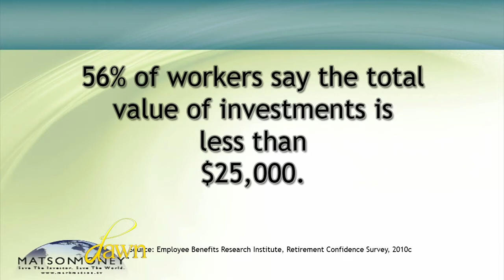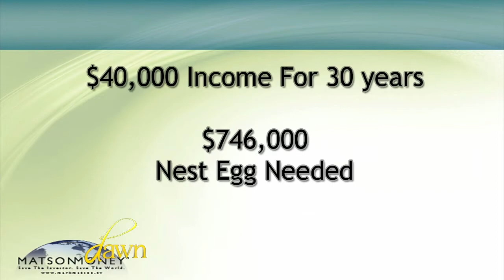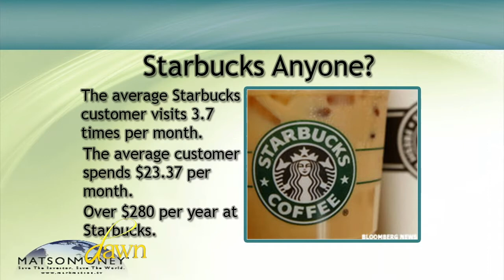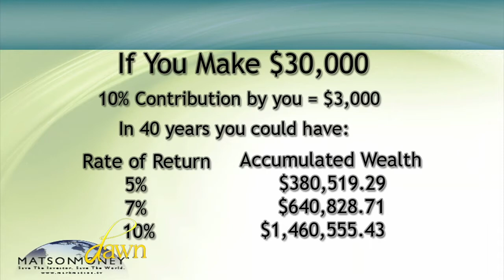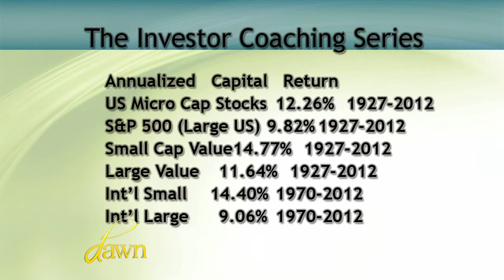Dawn Episode 134 - Seg #1